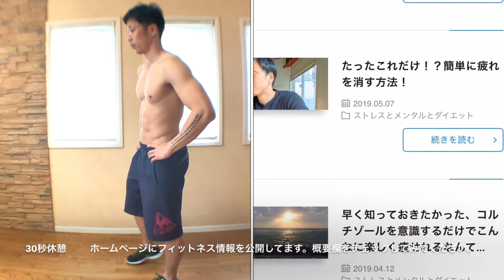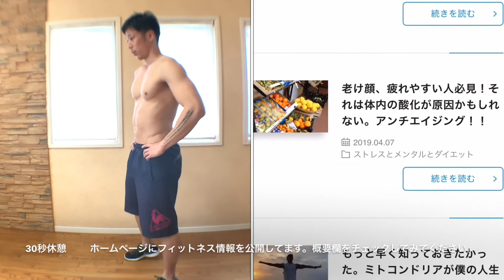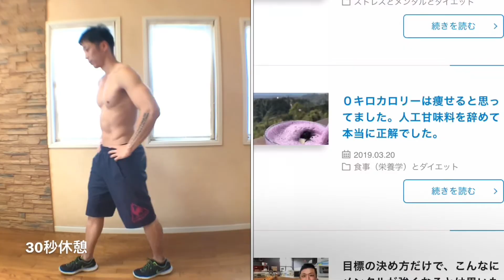【HIIT】10分でヒップアップ！ HIITトレーニング！ダイエットにおすすめ！